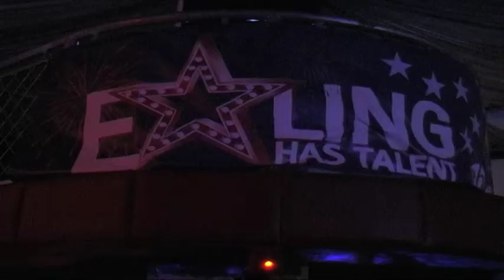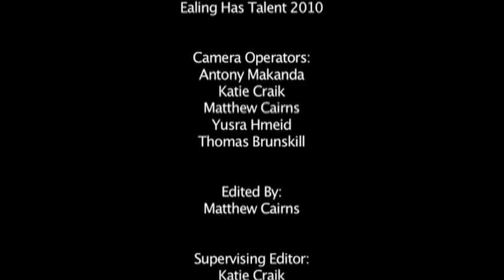Ealing Has Talent 2010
Filmed at the Karma Nightclub, 6th November 2010